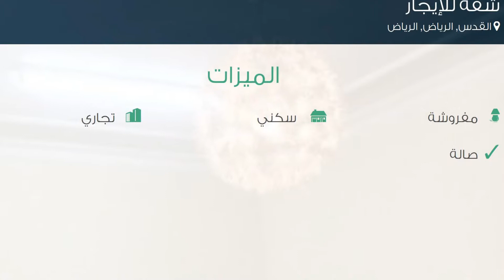شقة للإيجار في شارع أحمد بن محمد السديري, حي القدس, مدينة الرياض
تفاصيل العرض:-

رقم: 2131603

ميزات:-

1 الغرف, 2 غرف أخرى, 1 عدد دورات المياه, 1 رقم الدور, 2011 سنة البناء, مفروشة, سكني, تجاري, صالة